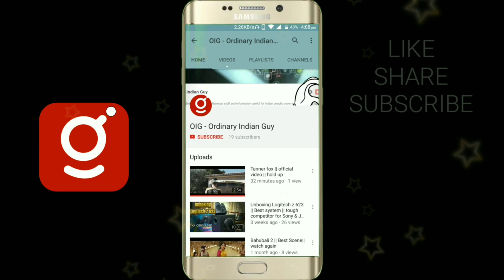What's inside LG SL6y Subwoofer || Andar ka scene || LG Subwoofer ka postmortem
In this video, I will show the inside view of LG sl6y subwoofer. This is powered by 220 watts rms based amplifier at 3 ohms. Let's see

इस वीडियो में, मैं एलजी sl6y सबवूफर के अंदर का दृश्य दिखाऊंगा। यह 3 ओम पर 220 वॉट आरएमएस आधारित एम्पलीफायर द्वारा संचालित है। चलो देखते हैं

This channel covers many various topics but main focus is on technology and tech related tips and news.
Aur dosto is channel ki videos Hindi me hain. To urdu aur punjabi language wale log bhi dekh sakte hain.  Dhanyawaad.